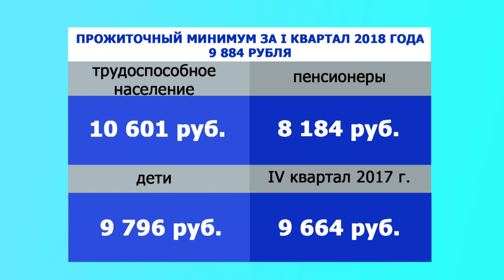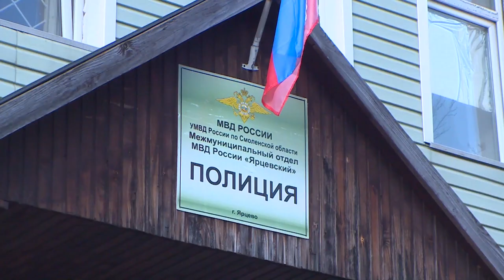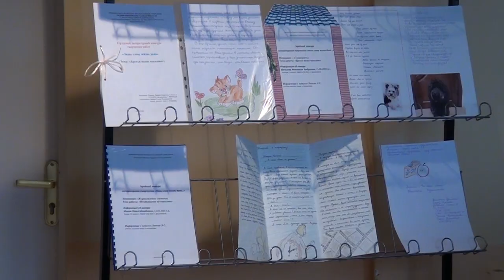Десна-ТВ: День за днём от 26.04.2018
В выпуске:
- митинг, посвященный Чернобыльской дате;
- мошенничество в Ярцевском районе;
- завершается весенний месячник по уборке в городе;
- литературный праздник в доме детского творчества.